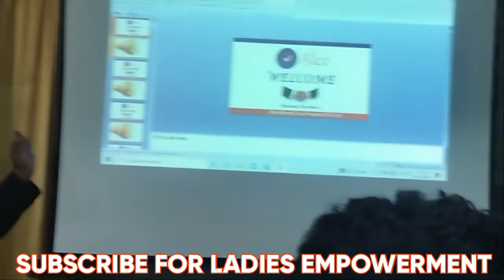Speech by Jharkhand शेरनी Chinta Devi Shooting Star Mr. Lohara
This Channel for more information 👍

Launching Unlimited Producs & Unlimited Possibilities with Alex E-Commerce Module-2

This is Basic Marketing Plan of Alex World Class Product Pvt LTD,
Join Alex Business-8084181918